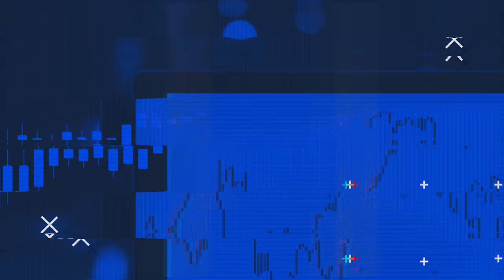POR QUE AS PESSOAS TEM MEDO DO DAY TRADE?